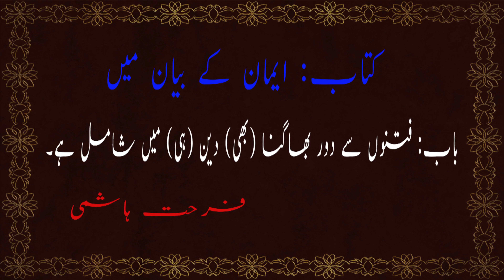Baab 12- Fitnon se door bhagna deen main shamil hai by Farhat Hashmi